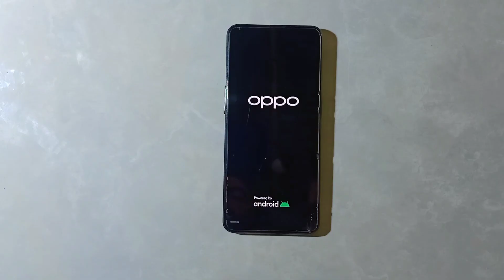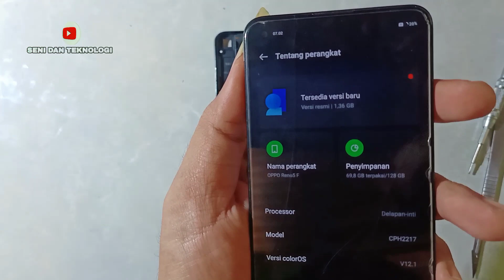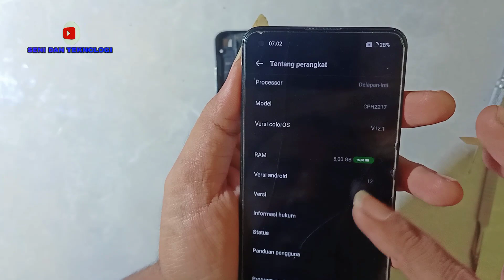CARA MENGATASI OPPO RENO 5F TAMPIL BAHASA CHINA || FIX OPPO RENO 5F RECOVERY MODE SELECT LANGUAGE